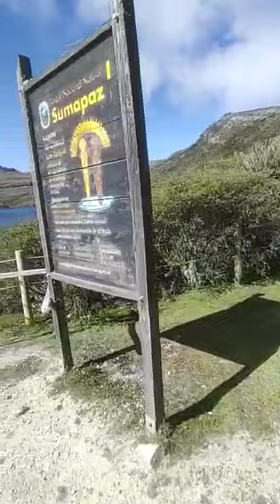PÁRAMO DE SUMAPAZ, TERRITORIO DE PAZ